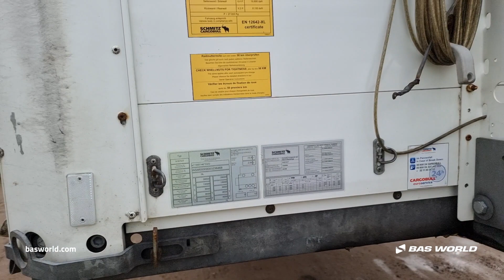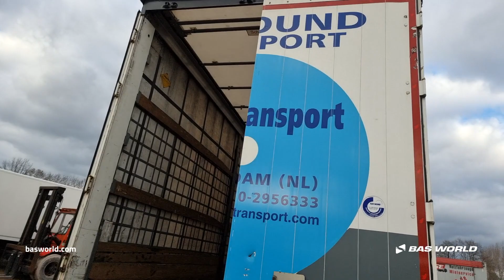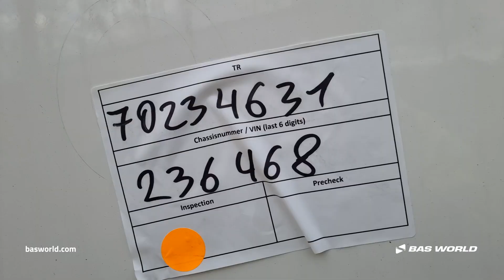70234631 Schmitz SCB*S3T